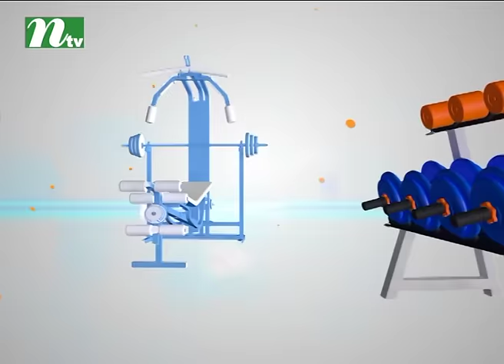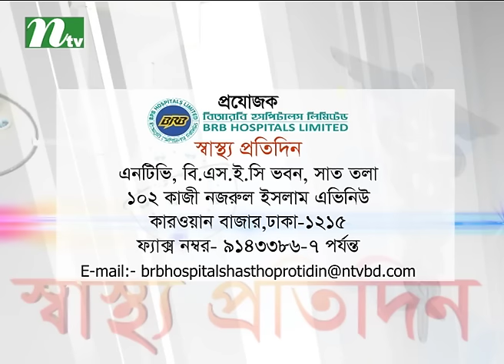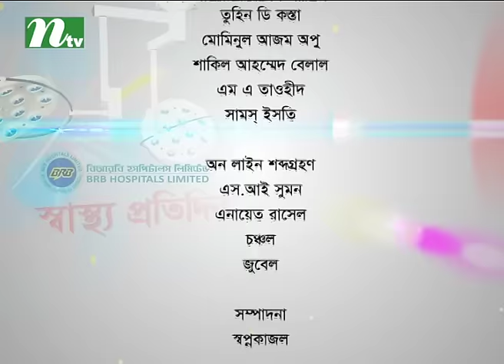চুল পড়া ও তার চিকিৎসা | স্বাস্থ্য প্রতিদিন ৩১৫৯ | অধ্যাপক. রেজা বিন জায়েদের পরামর্শ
Hail fall and its treatment | Shastho Protidin 3159 | Advised by Dr. Reja Bin Jayed | Presented by Dr. Sakhawat Hossain | Produced by NTV | Country: Bangladesh 💙 Make sure to Subscribe to NTV HEALTH and Turn the Notifications Bell 🔔 ON!